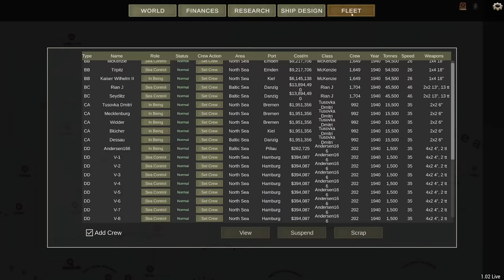Ultimate Admiral Dreadnoughts - Destroyers Go To War [Germany 1940 Campaign #2]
Several of our many destroyers have encountered the enemy in various locations. Let's see what these tin cans are made of!

The Ultimate Admiral: Dreadnoughts campaign is still in its early stages. Future versions of the campaign are planned to include more nations, diplomacy, strategic options (minelayers, submarines) and various other options. The Dreadnoughts campaigns doesn't look like much yet, but let's give it some time.

▪️ Colonel Brendryen
▪️ Colonel Driver

▪️ Lt Col Metzger

▪️ Major 4nge1us
▪️ Major Aura
▪️ Major BeerDrinker
▪️ Major Casey H
▪️ Major Titus
▪️ Major Iceman
▪️ Major Chung
▪️ Major JFHeasy
▪️ Major Deaton
▪️ Major Duck
▪️ Major NorCalRoach
▪️ Major Brown
▪️ Major Th3 Narrat0r
▪️ Major ThePisswasser
▪️ Major Gray

▪️ Captain Stanec
▪️ Captain BackspacedTaco
▪️ Captain Dave
▪️ Captain Siegert
▪️ Captain Fuentes
▪️ Captain Hooded Horse
▪️ Captain Martinez
▪️ Captain Braugh
▪️ Captain Lund
▪️ Captain Madison
▪️ Captain Maverick
▪️ Captain Karuppiah
▪️ Captain Spaceschotti

❓ FAQ
▪️ PC specs:

Very rarely.